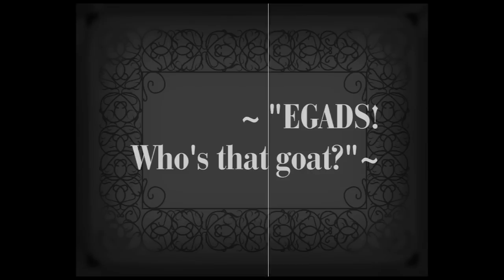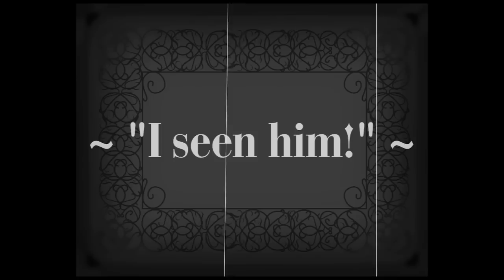Daytrader Bootcamp | Who's That Goat?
The first episode of "Bull & Bear" - Bull & Bear meet The Goat.